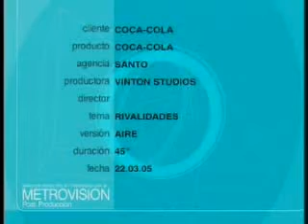lo que logra el futbol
haaaaaaaaaaaa